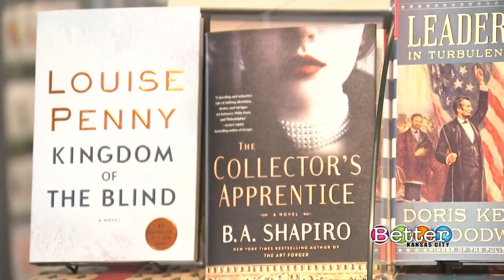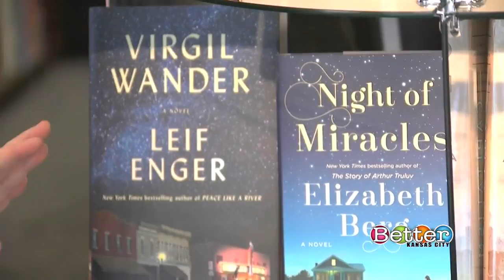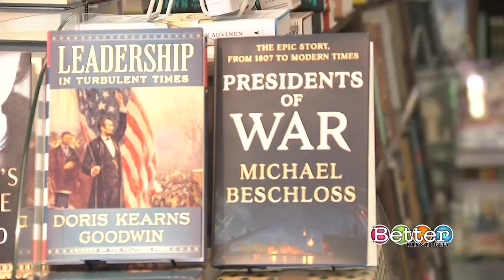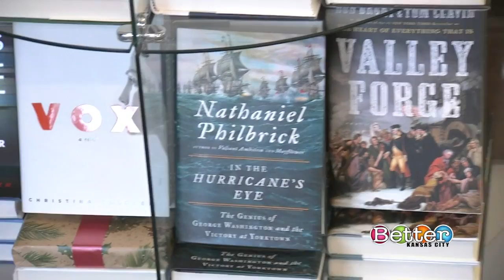Great holiday reads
Maybe you’re looking for the perfect stocking stuffer or maybe you’re looking for the perfect book to get into over the holidays. No matter what you’re searching for, Rainy Day Books has it on their shelves.